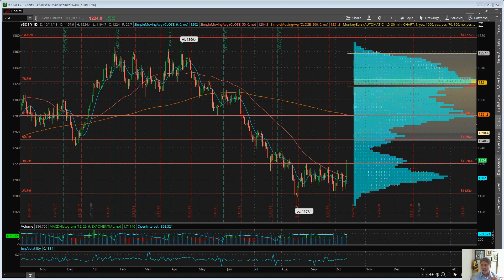Eric "The Wolfman" Wilkinson's Commentary $SPY $XOP $TLT